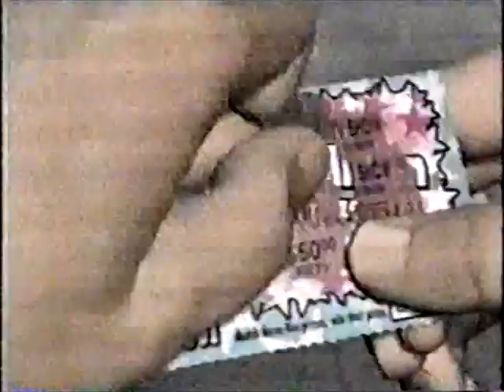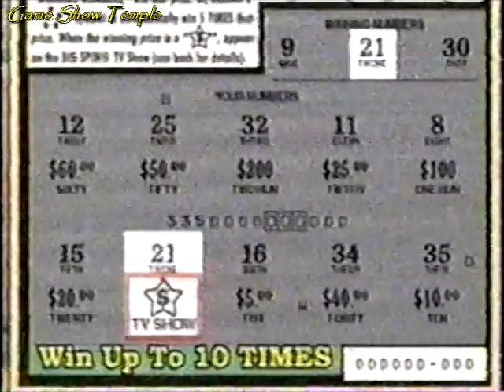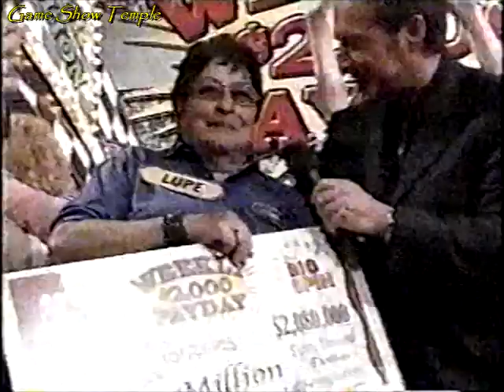The Big Spin | $2,080,000 Raceway episode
On this 2002 episode of The Big Spin with Pat Finn and Maiquel Alejo, California residents who scratched off on winning lottery tickets are in the studio to try and win thousands of dollars from the California Lottery. At the end of the show, three women (Lupe, Brenda and Maria) who had won in previous races will race their cars around the Weekly Payday raceway once again. The runners up will leave with $25,000, but the winner will receive $2,000 a week for the next 20 years, worth $2,080,000! Start your engines, you don't want to miss this one!

For more of The Big Spin with Pat Finn and Maiquel Alejo, visit the Playlist